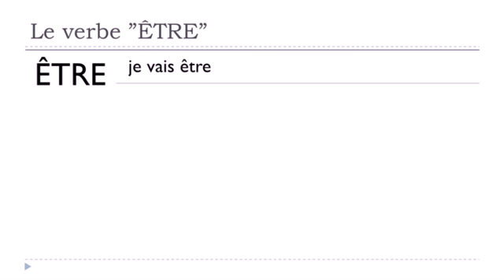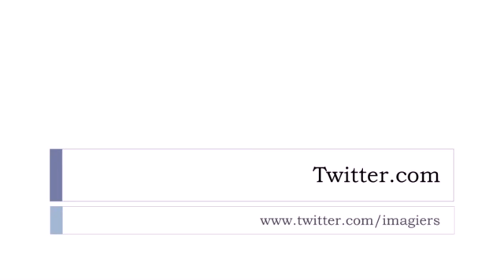J'apprends le français # Verbe ÊTRE = Futur proche